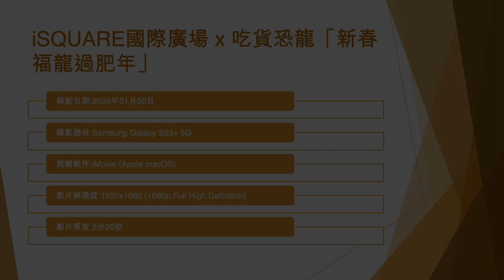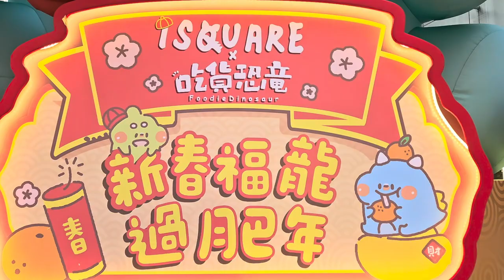iSQUARE國際廣場 x 吃貨恐龍「新春福龍過肥年」 (1) - 2024年01月20日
錄影日期:2024年01月20日
錄影器材:Samsung Galaxy S23+ 5G
剪輯軟件:iMovie (Apple macOS)
影片解像度:1920x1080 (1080p,Full High Definition)
影片長度:2分20秒